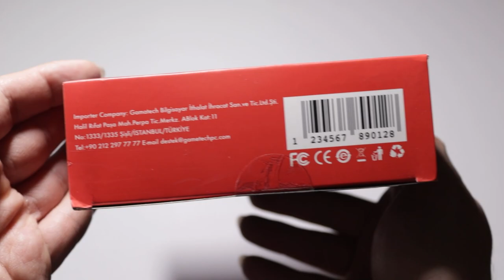Gametech Prime 12.800 DPI 7D Gaming Mouse بررسی و آنباکسینگ ماوس گیمینگ RGB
بررسی و آنباکسینگ ماوس گیمینگ گیم تک با دی پی آی و دقت بالا
Gametech Prime  12.800 DPI 7D Gaming Mouse Unboxing And Review In FPS Games and High DPI.
Unboxing And Testing + RGB Colour Showing + Game Performance And DPI Changing.
Fast Unboxing And Performance Testing.